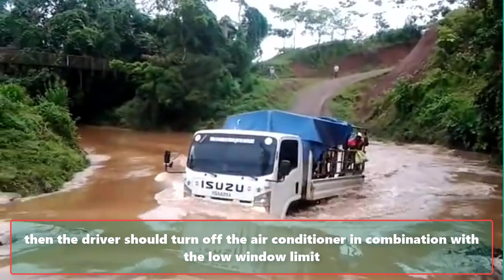Heavy truck stuck in mud!!! All-terrain, 4x4 all-terrain truck # 8